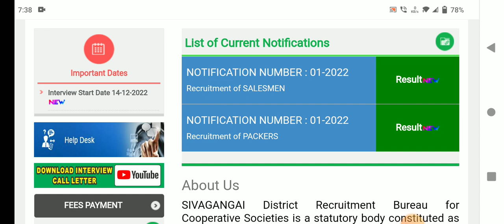🌟tn ration shop result today update | ration shop result 2023 Coimbatore